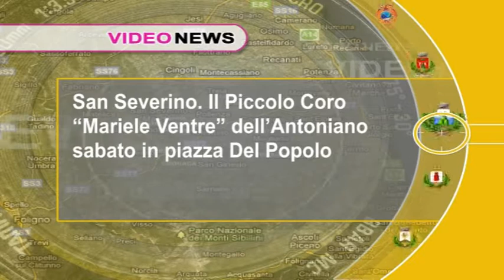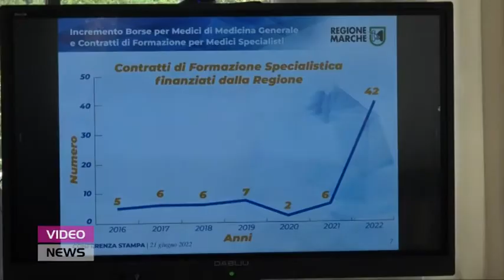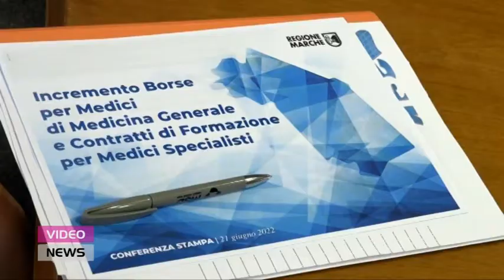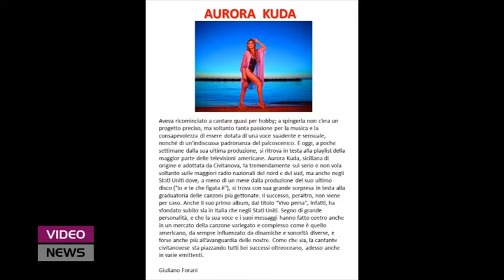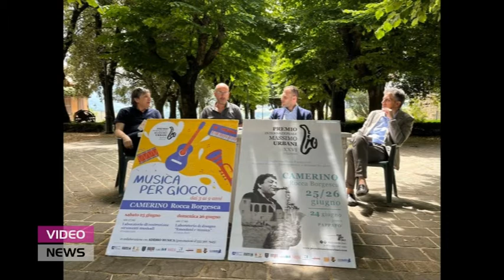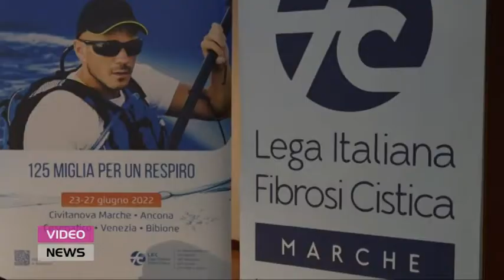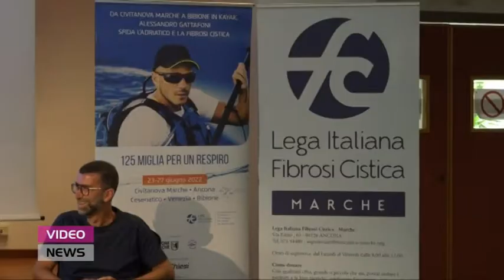Video News del 22 giugno 2022